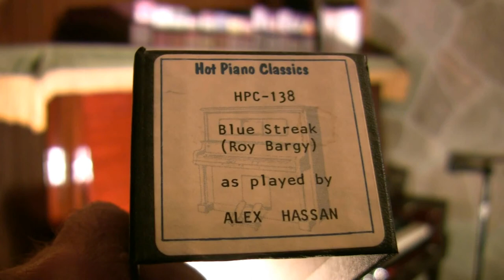Ampico Lexington - 88n - Blue Streak - Hassan